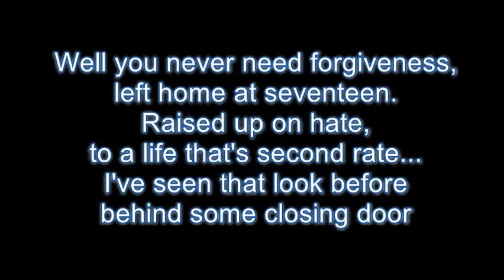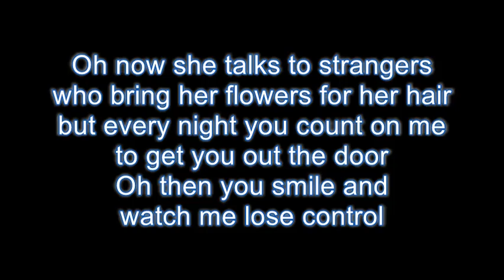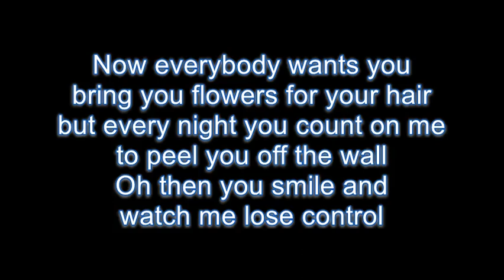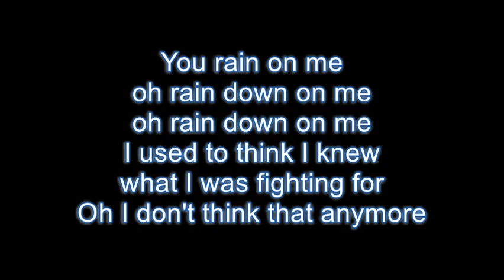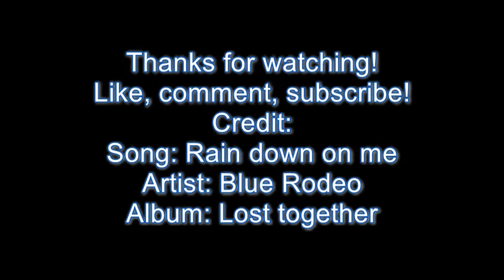Rain down on me - Blue Rodeo LYRICS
Credit:
Song: Rain down on me
Artist: Blue Rodeo
Album: Lost together